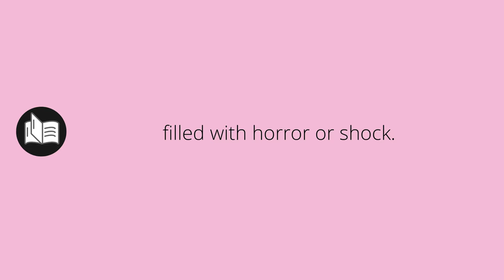What AGHAST means • Meaning of AGHAST • aghast MEANING • aghast DEFINITION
What does aghast mean in english. What is the meaning and what is the definition of aghast. What is aghast. aghast definition. Meanings and definitions for every word in the English dictionary